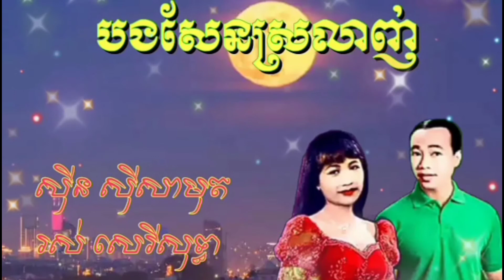បងសែនស្រលាញ់.ស៊ិន ស៊ីសាមុត.រស់ សេរីសុទ្ធា|Borng sensrorlagn Sin sisamut Rour sereysothea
បទចម្រៀងក្នុងវីដេអូនេះ ជាសំនៀងដើមសិល្បករខ្មែរជំនាន់មុនលោក ស៊ីន ស៊ីសាមុត អ្នកស្រី រស់សេរីសុទ្ធា។